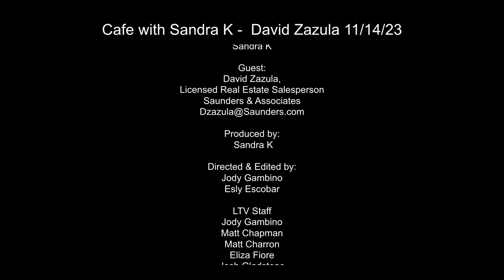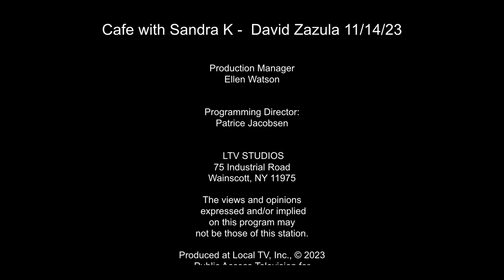Café with Sandra K - David Zazula - 11/14/23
Café with Sandra K- David Zazula

Produced and Hosted by Sandra K

In this insightful episode of "Café with Sandra K," Sandra welcomes David Zazula, a prominent Real Estate agent with Saunders and Associates in the Hamptons. The discussion explores the nuances of the Hamptons real estate market, offering viewers a comprehensive look at trends, challenges, and strategies from a seasoned professional's perspective.
David offers a wealth of knowledge from his 20 years in Real Estate. He notes that while technology has significantly influenced real estate, the essence of the business remains largely unchanged.

The discussion provides practical advice for both buyers and sellers, touching on staging, the significance of a property's foundational elements, and the impact of the year-round community on demand.
 A significant portion of the conversation discusses upcoming changes in Certificate of Occupancy (CFO) requirements. David predicts these changes will initially slow transactions but ultimately streamline the buying and selling process by ensuring properties meet current standards.
David attributes his success to hard work, the mentorship of experienced colleagues, and his ability to adapt to the evolving landscape of Hamptons real estate.
He shares his thoughts on interest rates, the continuous presence of bidding wars, and the dynamics of summer rentals in the Hamptons. He offers a nuanced view of how these factors interact with the unique aspects of the local market.

Café with Sandra K is a talk show featuring local personalities from East Hampton and the surrounding East End communities. Artists, Authors, Directors, Actors, Chefs, Fitness & Yoga instructors, Local charities, Magicians, Corporate professionals, Retail and Restaurant owners, Moms and Dads, Animal lovers, Farmers, Wine connoisseurs, Doctors, and Specialists in the beauty industry; and more. The goal is to introduce the beauty and talents of all the wonderful people that live in and contribute to our beloved community.

Filmed for LTV and on location at LTV Studios

SSCODE: XQSE873KXQDK5HFG